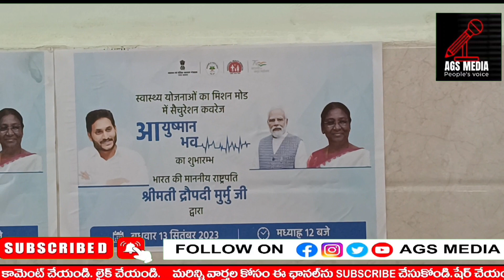ఇంకాలైన్లో నిలబడకుండాయాప్ లాంచ్ చేసినరాష్ట్రపతి.వికోట ప్రభుత్వఆసుపత్రిలో లైవ్ ను వీక్షించిన చైర్మన్